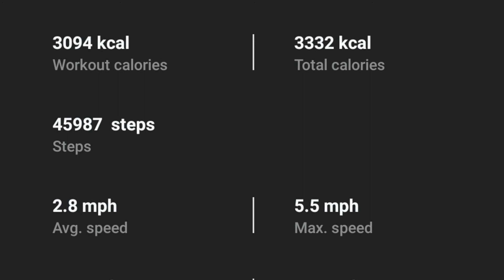Hiking The Two Moors Way - Day 2 of 5 (19.25 miles)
Hi everyone. So in this video, I'm showing some of the amazing parts of the Two Moors Way route that ran from our campsite on Dartmoor (located at Huntingdon Cross: OS Grid Ref: SX 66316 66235) to Fernworthy Reservoir. This stretch of the route is very up and down and a good challenge for hikers.